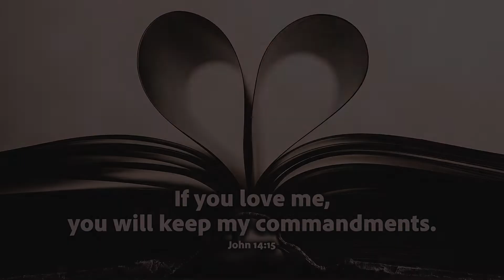Reading the Word with Luther, June 20